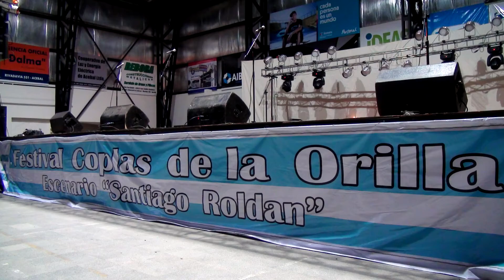Orlando Vera Cruz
10/02/2013; Festival Coplas de la Orilla; Orlando Vera Cruz